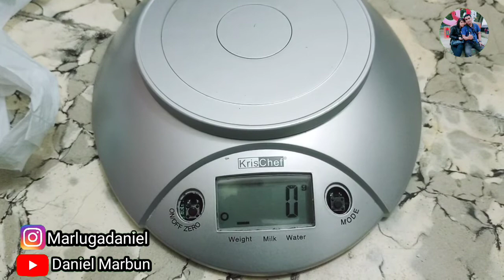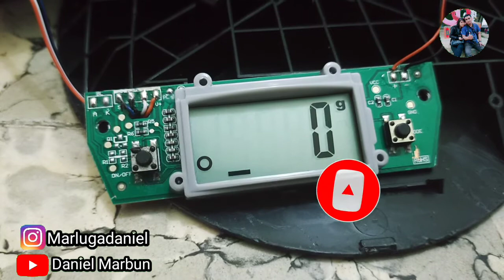Memperbaiki Timbangan Digital Eror & angka tidak akurat